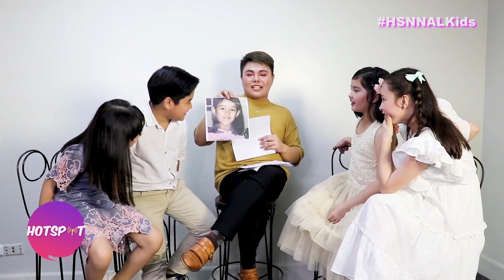Guess That Childhood Photo with Nang Ngumiti Ang Langit Kids| Hotspot 2019 Episode 1720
Nang Ngumiti Ang Langit child actors Sophia Reola, Krystal Mejes, Heart Ramos, and Miguel Vergara play Guess That Childhood Photo!